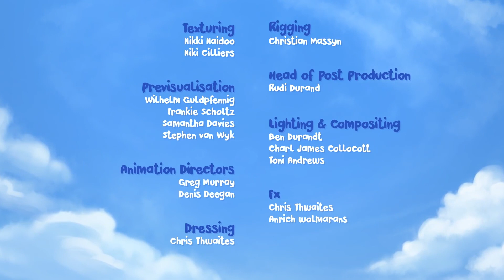Stuck in the Middle With You | Jungle Beat | Cartoons for Kids | WildBrain Zoo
Munki falls into the hollow of their tree and gets stuck! Trunk tries everything she can think of to get him out, but she can't hoover him out, or shake him free, or flood him out. She tries inflating the tree. Munki pops out, but now the situation is worse - the tree has been inflated so much that it towers over the jungle canopy, and Munki is stranded up in the sky.

Welcome to the Official Munki and Trunk Channel and the home of Munki and his best friend Trunk on YouTube!